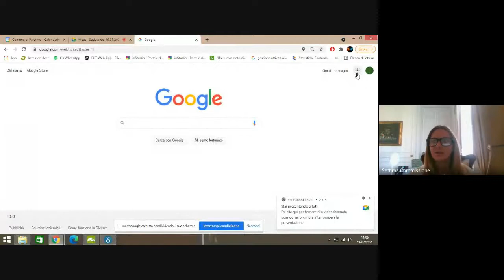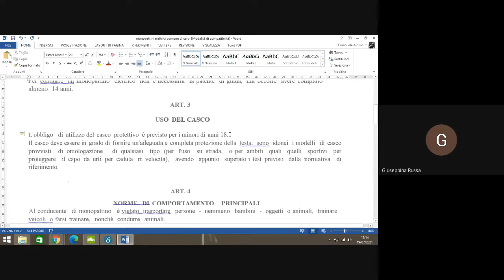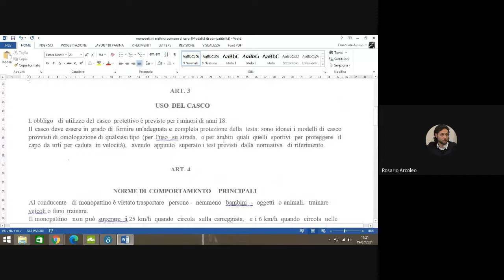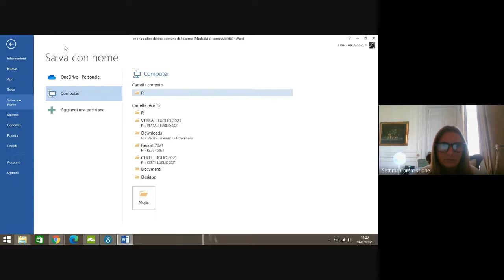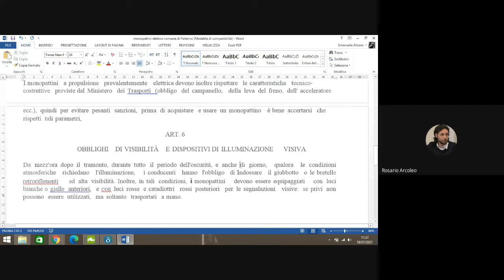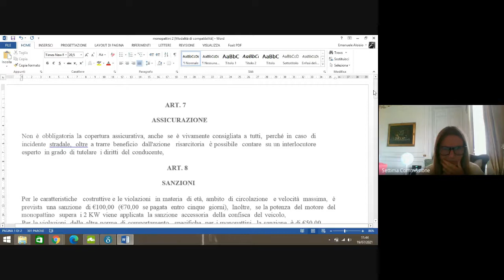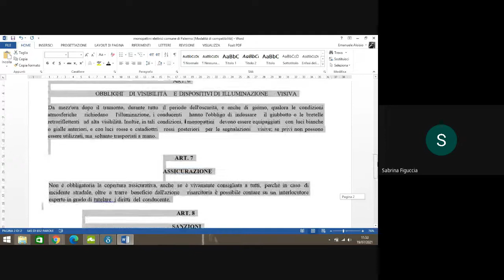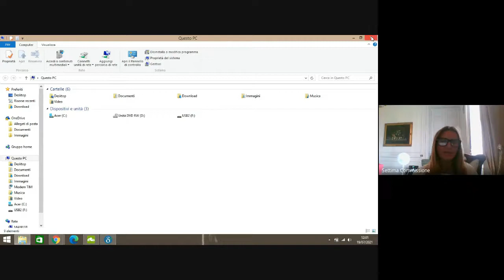Settima commissione Seduta del 19 07 2021